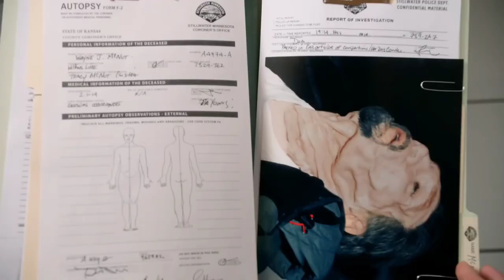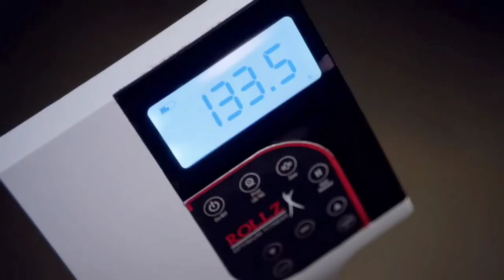MONSTERS Who Eats Human Fat | Film Explained in Hindi/Urdu | Summarized हिंदी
इंसान की चर्बी को खाने वाले MONSTERS | Film Explained in Hindi/Urdu | Summarized हिंदी

Storyline : This is the story of strange monsters who eat human fat. They suck the fat of a fat person and make him thin in a few minutes. What kind of incidents happened in the city due to this unique power, let us know in today's movie.

Fat sucker movie explained in hindi
Fantasy tv hindi movie explained
Movie story hindi and Urdu